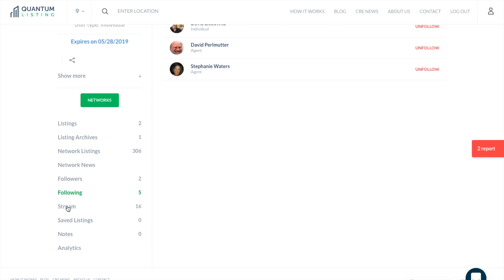QUANTUMLISTING HOW-TO: Stream Features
Do you know how to use Quantumlisting.com 's new STREAM FEATURES? A little confused? This video guides you through it!
for more,
And Keep on listing!